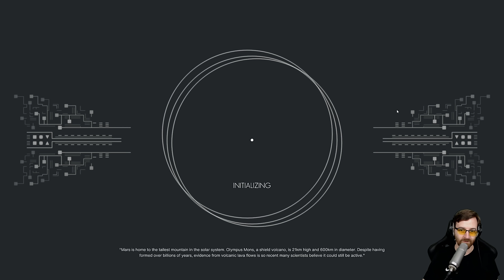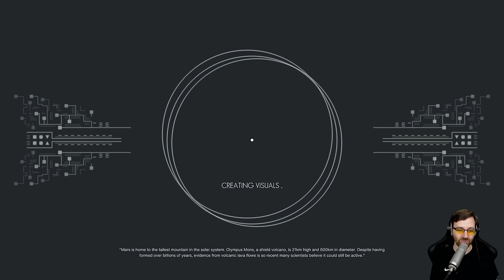Den Mars kolonisieren ⭐ Let's Play Per Aspera 4k 👑 #001 [Deutsch/German]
💰 Kauf von Per Aspera bei Steam 💰

Alle Videos 📹 von Per Aspera in der Playlist 📜 schauen!

Let's Play von Per Aspera mit Kommentaren von DrProof (2020)